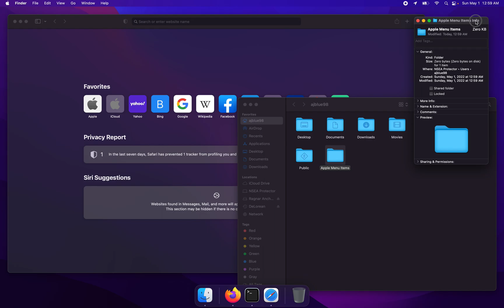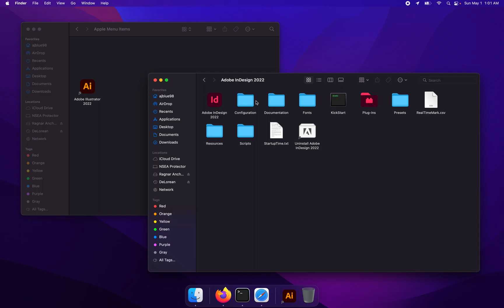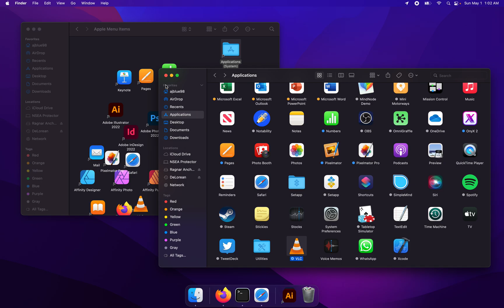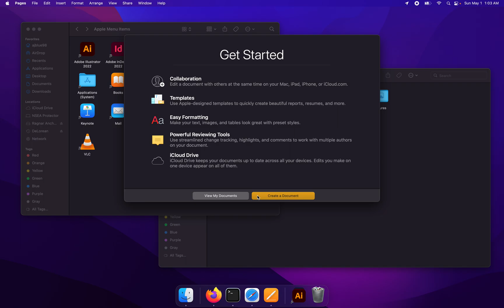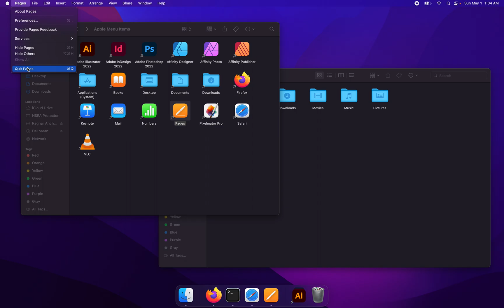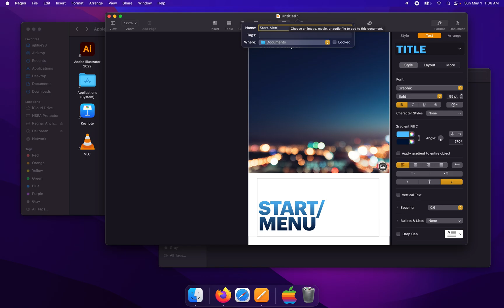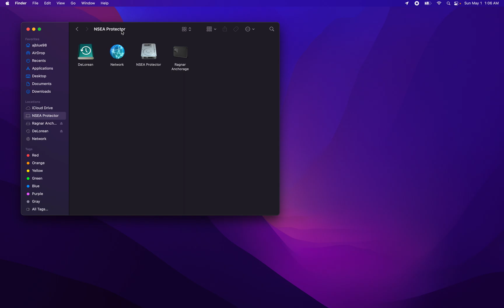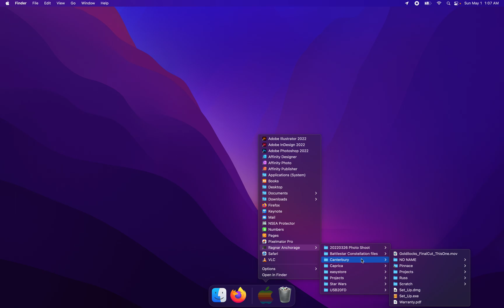Power User’s macOS Dock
This is a quickie video with minimal rehearsal, totally ad-libbed, showing off one of my favorite ways of using my Mac.

Basically, I turned my Dock into a mashup of the Windows Taskbar (so it only shows running apps) and the old school Apple menu, which gives you access to any app or file you want, but also drives & folders … whose contents display as recursive sub-menus. They’re fantastic for quickly browsing your file system!

Watch the video, then get the step-by-step instructions from my comment on Reddit